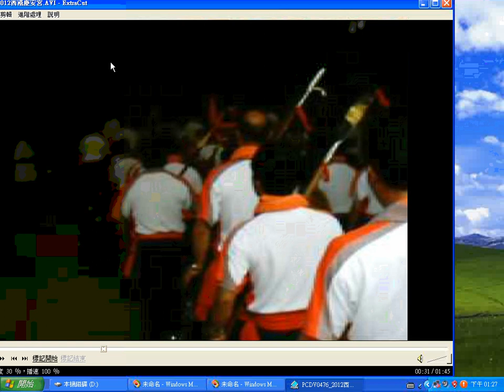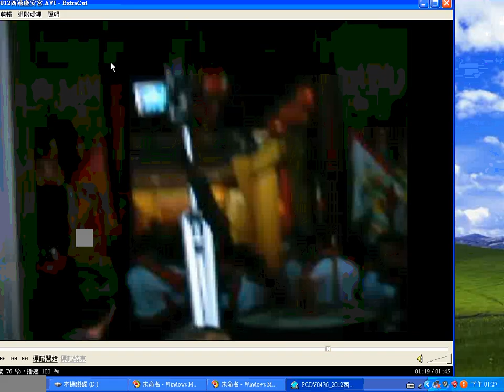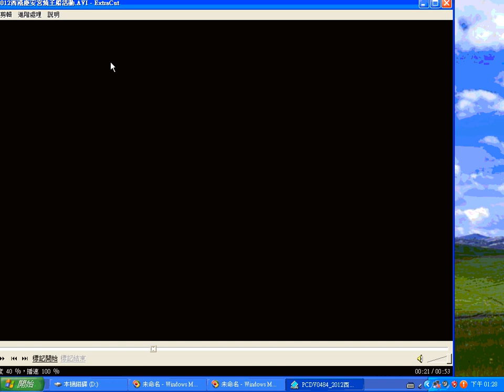2012#西港慶安宮#燒王船活動 no sound